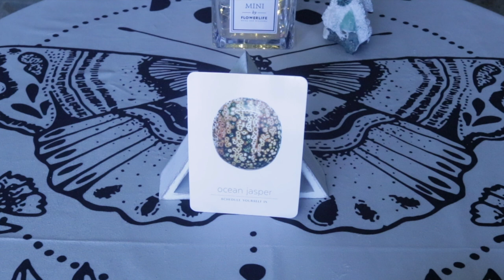Angel Daily Message September 27, 2020